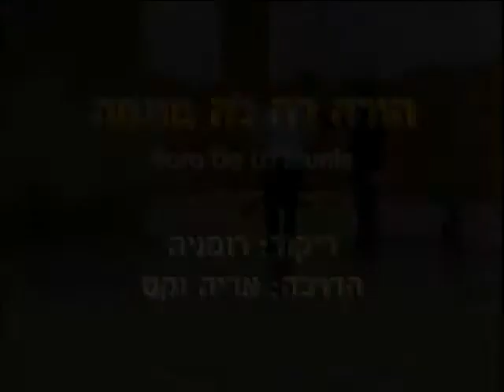Hora De La Munte - Dance | הורה דה לה מונטה - ריקוד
שם הריקוד: הורה דה לה מונטה
צורה: מעגל
כוריאוגרפים: נרשם לא
מבצעים: לא נרשם
מלחינים: רומני
תמלילנים: לא נרשם
חברות: לא נרשם

Dance Name: Hora De La Munte
Shape: Circle
Choreographers: Written Not
Performers: Not Written
Composers: Romanian
Lyricists: Not Written
Companies: Not Written